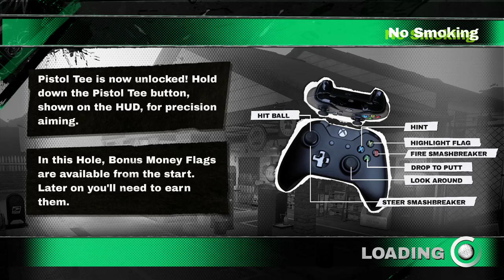Dangerous Golf [NOPE]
Not really my cup of tea.

I would kill for a game in the style of Burnout 2/3/Revenge though.